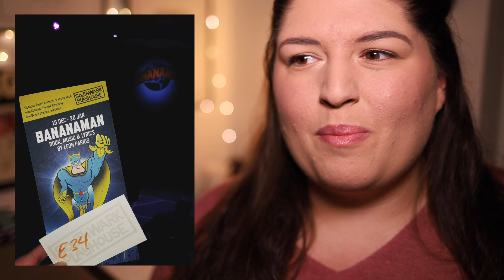Curtain Up 🎭 JANUARY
How has the first month of 2018 already come and gone?! It was a BUSY month in theatreland for me, check out what I've been to see and obviously let me know what you've been up to! 🎭❤️

Tech • Canon 6D MK2 + 35mm lens